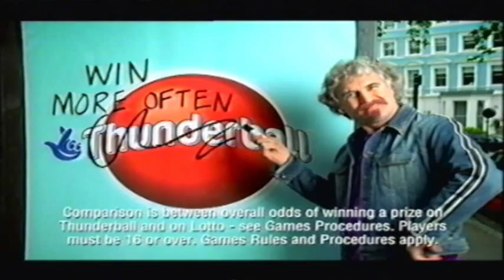Billy Connolly TV advert for Thunderball ~ old!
TV advert from around 2002 promoting 'Thunderball' lotto